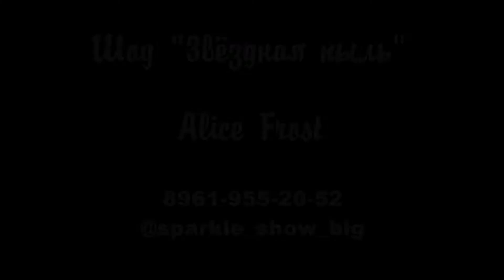Портрет Шоу - Звёздная Пыль, На свадьбе